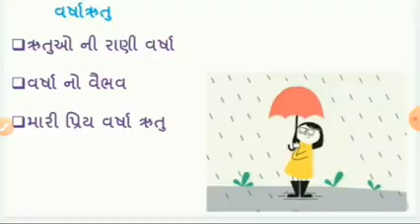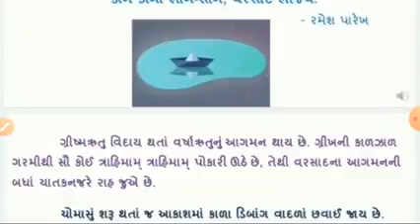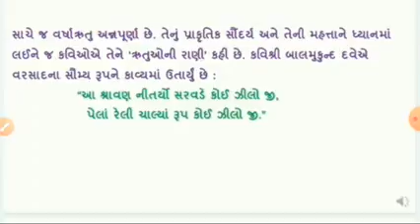std 6Gujarati nibandh varsharutu